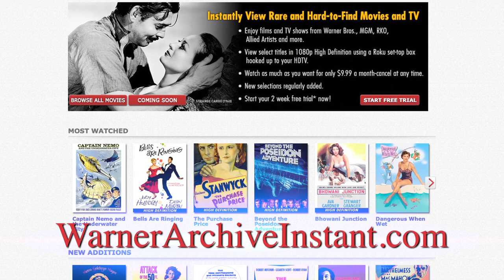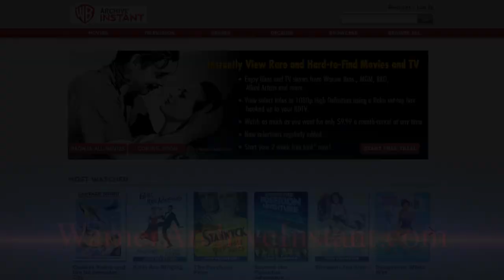Baggage Claim Movie Review - Just Seen It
Rachel, Brenna and guest reviewer Aaron Neuwirth discuss the new romantic comedy.

Starring Rachel Appelbaum, Brenna Smith and Aaron Neuwirth.
Directed by Sean Wright.
Edited by Zach Wiegmann.
Produced by David Freedman, Cooper Griggs,  Aaron Fink, Pedro Raposo, Amy Taylor and Devin Law.

Flight attendant Montana Moore is hopelessly single. This could make her the oldest in her family never to wed. So she embarks on a cross country journey to find a fiance.

Starring Paula Patton and Derek Luke.
Directed by David E. Talbert.
Written by David E. Talbert.
Produced by David E. Talbert and Steven J. Wolfe.